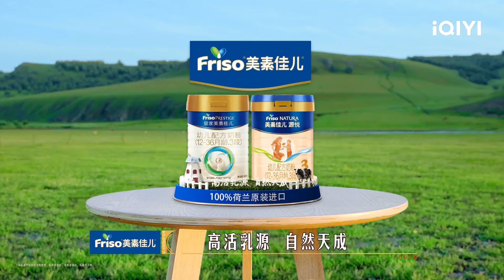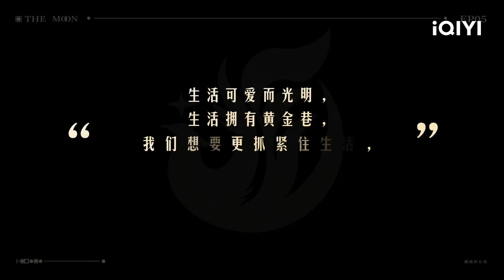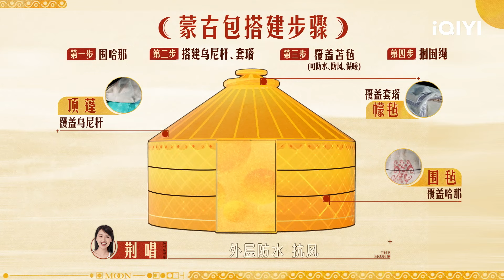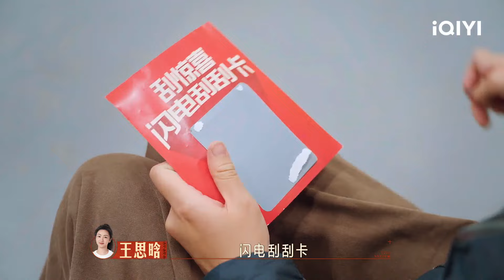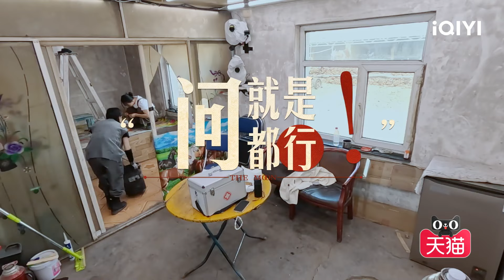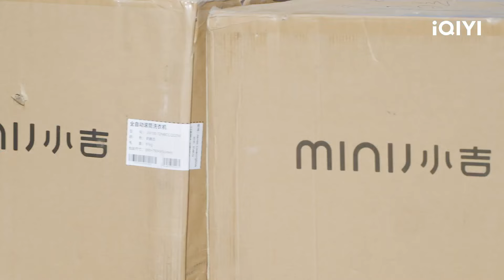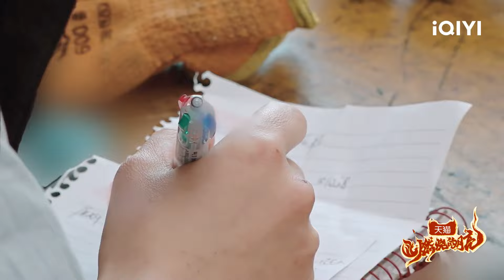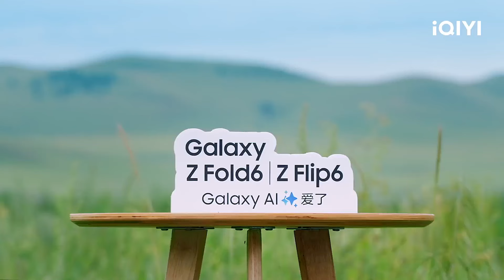【EP5】月亮们合力搭建蒙古包 吴都都强锁张歆梦谭秋爽 | 燃烧的月亮 FULL | The Moon is Shining | iQIYI综艺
🌙《燃烧的月亮》在iQIYI综艺频道热播中！登录iQIYI国际版或下载iQIYI国际版APP，还有更多独家资源等着你：

【节目简介】自不同职业不同人生阶段的女性，将在《燃烧的月亮》中接手万亩牧场，感受大自然的四季变迁，记录真实，感受真实。燃烧的月亮

【嘉宾】荆唱、王荣玉、陈如、谭秋爽、谢菲、周漩、王美涵、王思晗、张歆梦、刘芯羽、吴玉晓、吴都都

「周边」